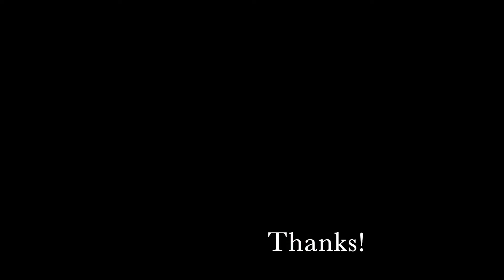Thou Art God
Soloist ~ Autumn Debassige
Accompanist ~ Blair Bailey
Tech ~ Rick Brown, Irene Green
23 January 2022
St. Paul's Centre
Orillia, ON